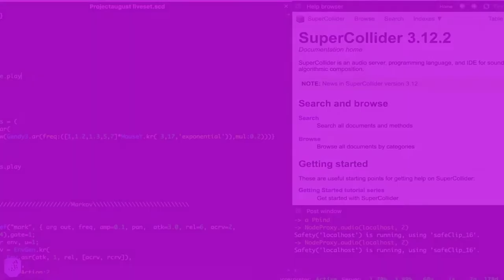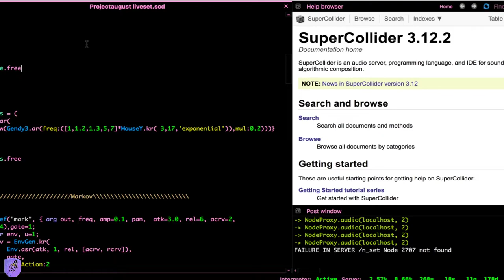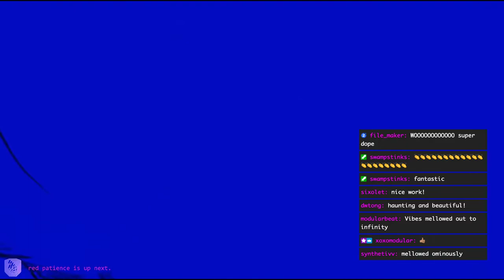03 Lapis Elle //// FLASH CRASH fc220806